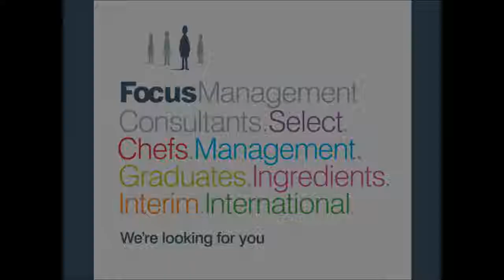Product Technologist - Job Opportunity - Food Industry - Ref:RLP11279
This is a fantastic new opportunity for a Product Technologist looking for a fresh challenge. Our client is expanding into new food categories and is looking for a Product Technologist who can support the business as it grows.

For more information about the role, please use the following